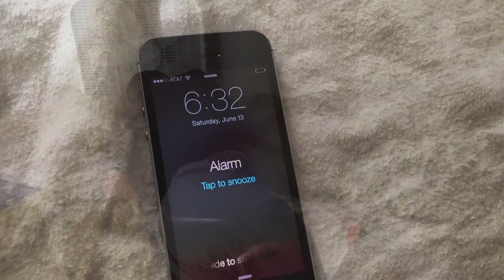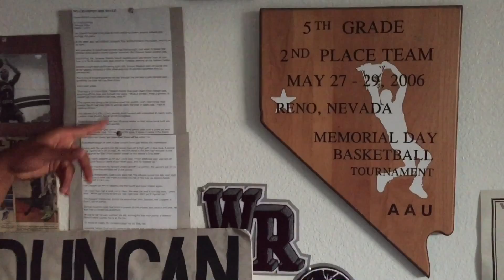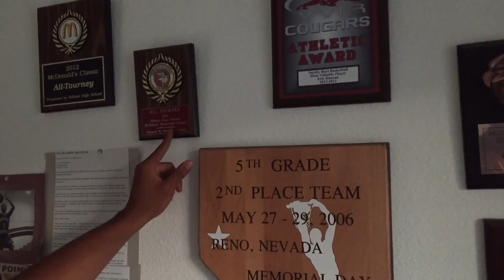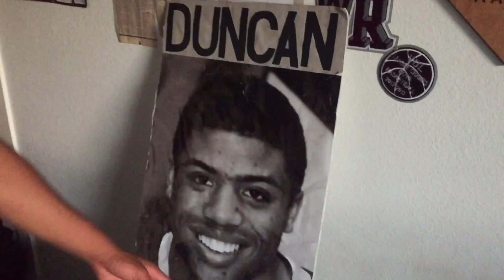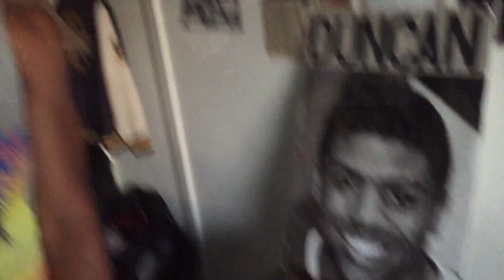Day In The Life Of Eric Duncan